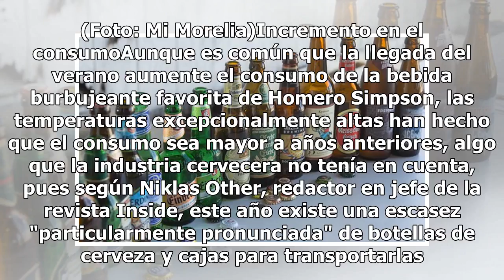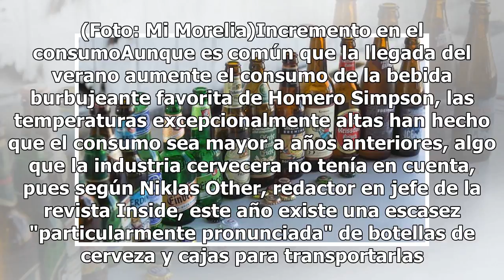¿Por qué se agotaron las chelas de los refrigeradores en Alemania?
El calor del verano llegó y con él la deshidratación. En un intento por mantenerse hidratados, en Alemania las personas han duplicado su consumo de cerveza, lo que ha provocó que se saturan las actividades de las plantas recicladoras encargadas de proveer envases a la industria cervecera. Es decir, ...